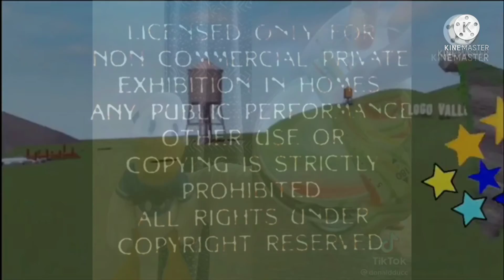All Screaming 2